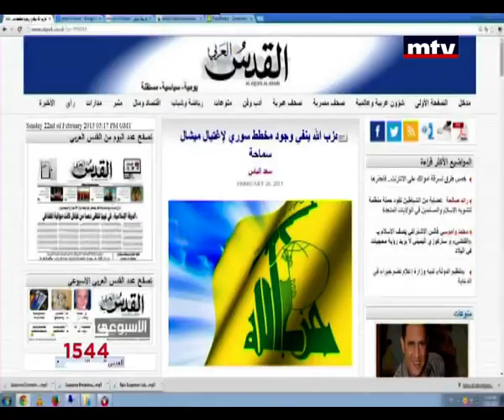Tony Khalifeh - 23/02/2015 - الوزير ريفي ومخطط إغتيال سماحة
الاعلامي طوني خليفة الذي يعده يتناول مختلف القضايا والملفات التي تهم المشاهد. فيعالج في فقرات منوعة مواضيع منبثقة من تطورات سياسية وأمنية وأخرى اجتماعية، إنسانية وطبية (إنجازات واكتشافات او اخطاء وإهمال ) بالاضافة الى مواضيع فنيّة ورياضية وغيرها..